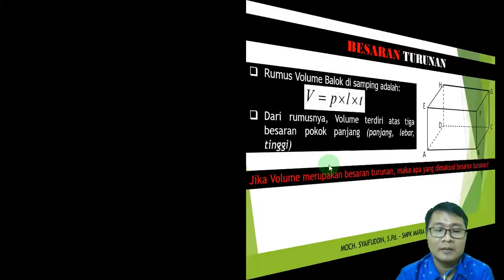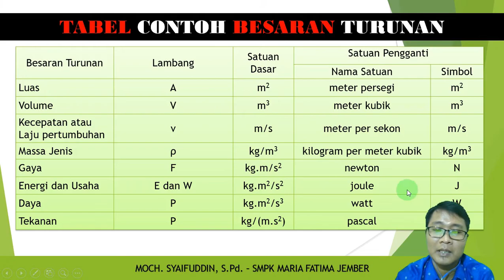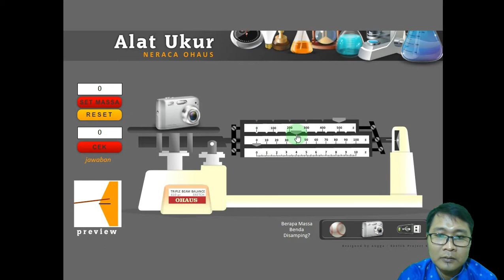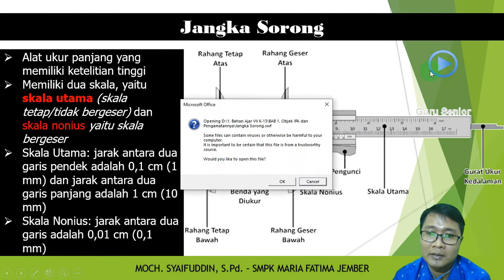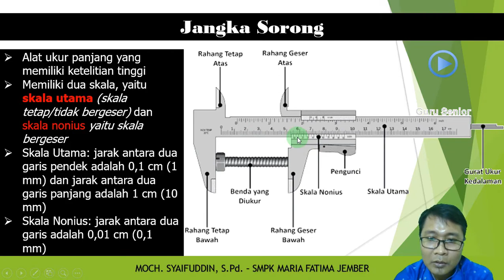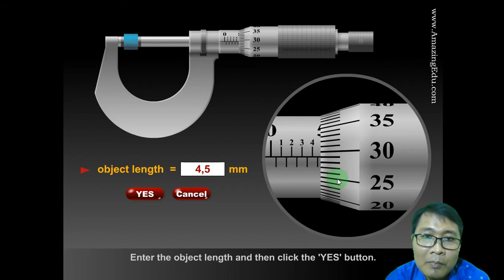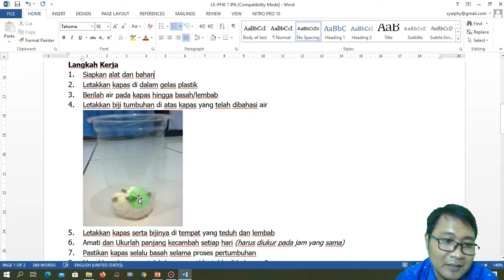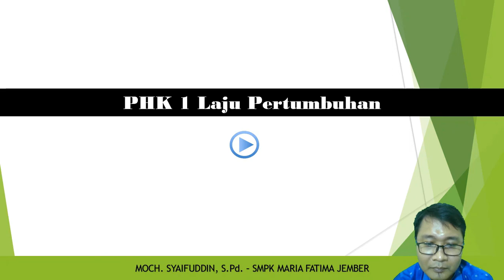Bab 1 Objek IPA dan Pengamatannya - bagian 2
Moch. Syaifuddin, IPA Kelas 7 SMPK Maria Fatima